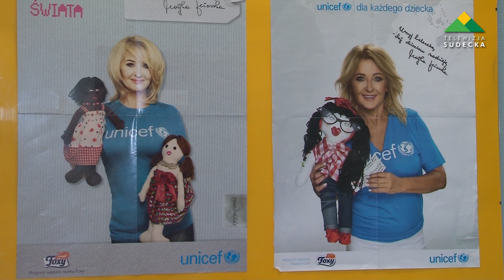POMAGALI POTRZEBUJĄCYM DZIECIOM Z AFRYKI I AZJI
Uczniowie i nauczyciele ze Szkoły Podstawowej nr 10 w Bielawie już po raz kolejny bierą udział w ogólnopolskiej akcji „Wszystkie Kolory Świata” organizowanej przez UNICEF Polska.